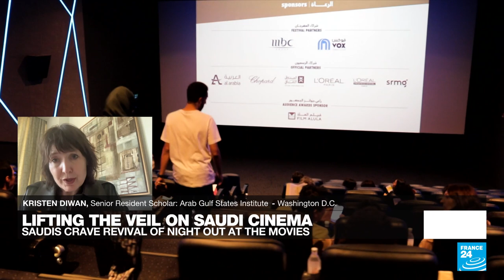Saudi Arabia bets on cinema: A smokescreen for human rights violations? • FRANCE 24 English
FRANCE 24 brings you a special full-length report on how the conservative kingdom of Saudi Arabia is investing in home-grown cinema. Making films in stunning Saudi locations is also a way of attracting foreign tourists to the country. Young people are now rushing to see films at multiplex cinemas and women make up a large proportion of the audience – a sign of the country's liberalisation. But is all this simply a smokescreen for serious human rights violations? We discuss the issue in this debate.